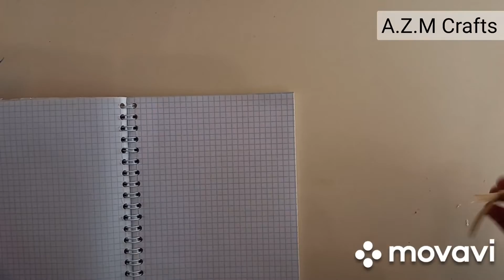2 DIY FIDGET NOTEBOOK-BACK TO SCHOOL HACKS AND CRAFTS. SCHOOL SUPPLIES COOL SLIMY